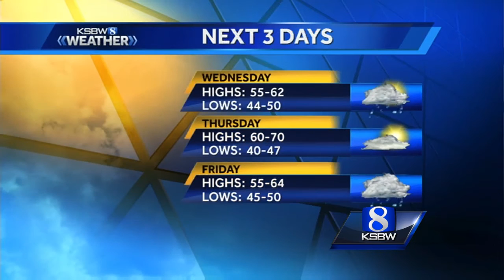KSBW Weather for Tuesday AM 3/21/17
KSBW Weather from Art Jarrett